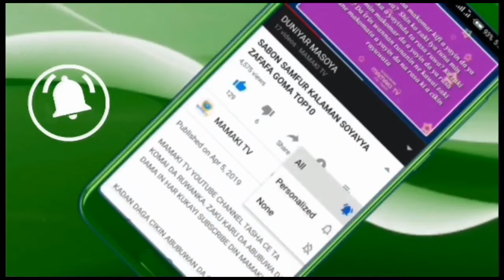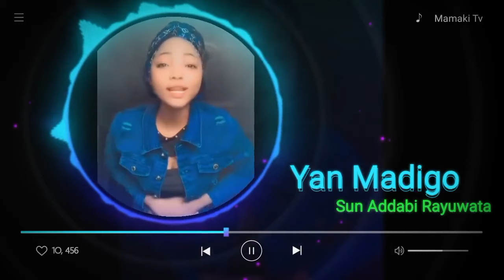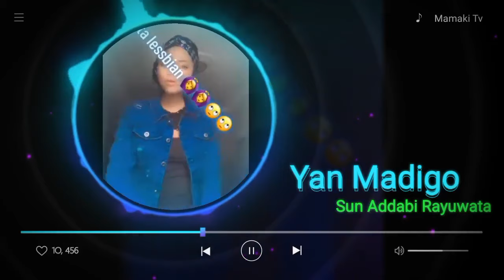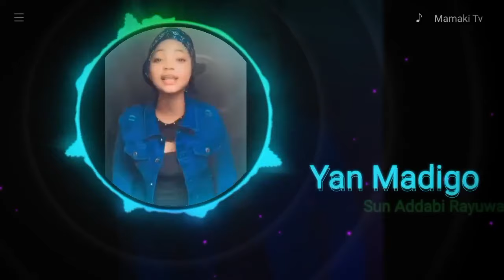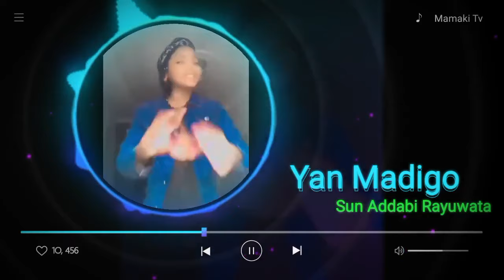Wannan Wace Irin Masifa Ce 😭 Yan Madigo Sun Addabi Rayuwata. Wata Har Kuka Take A Kaina